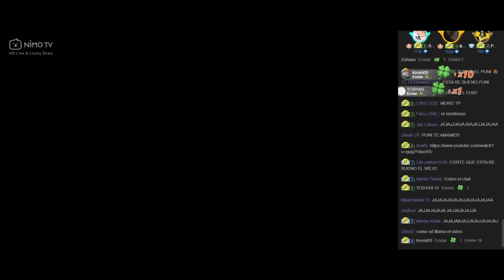ENCUENTRAN el VIDEO PR0H1B1D0 de PUNI 😱 *asi REACCIONO PUNI al ENTERARSE* 🔥